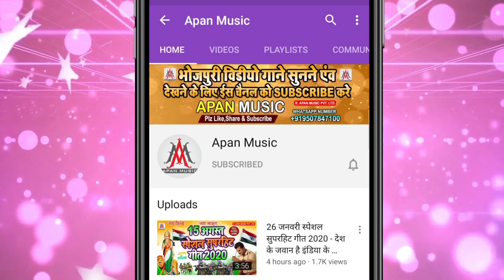समान में से धुआ फेकेला || Rajesh Rashila || Saman Me Se Dhua Fekela || Bhojpuri Arkestra Hitt Song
►Song : Saman Me Se Dhua Fekela
►Singer : Rajesh Rashila
►Lyrics : Chandan Bedardi